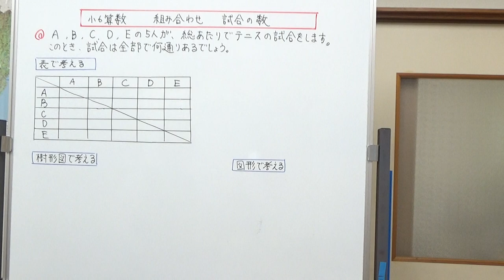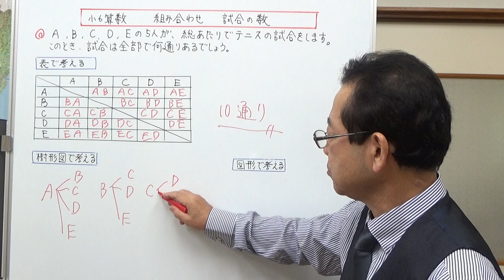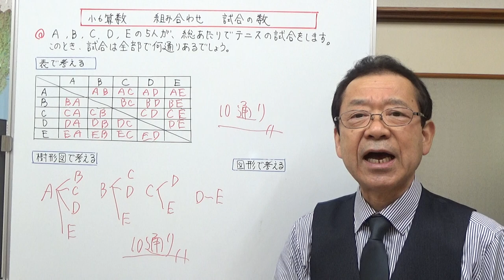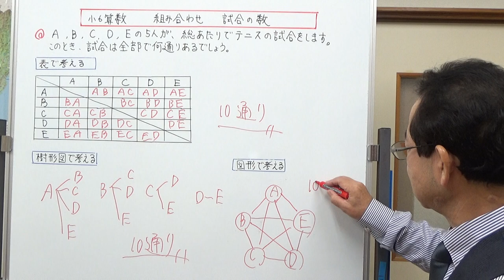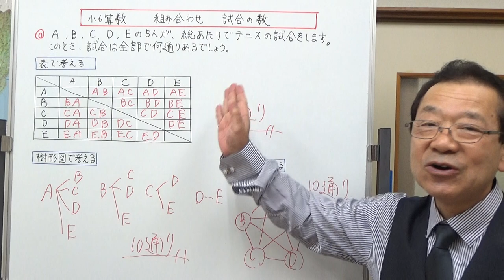組み合わせ 試合の数【小6算数】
総当たりで試合をするときの、試合が何通りあるのかを考えてみました。